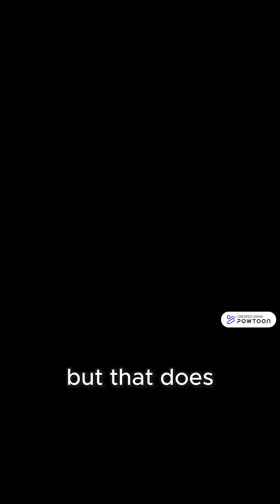The Battle to Keep YouTube Independent!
💡 Experience the power of math and science tutoring that makes learning algebra and trigonometry engaging for every student!
Our homeschool math approach combines proven methods with interactive technology to help students excel.
Through best kids apps and personalized guidance, we're making mathematics accessible and enjoyable for learners at all levels.

✨ 💡 ¡Experimenta el poder de la tutoría en matemáticas y ciencias que hace que el aprendizaje de álgebra y trigonometría sea emocionante para cada estudiante! Nuestro enfoque de matemáticas en casa combina métodos probados con tecnologías interactivas para ayudar a los estudiantes a tener éxito. Con las mejores aplicaciones para niños y un acompañamiento personalizado, hacemos que las matemáticas sean accesibles y agradables para estudiantes de todos los niveles. ✨ 🔔 Aprende matemáticas con la aplicación DESCARGA GRATIS 💡 Creado con DESCARGA GRATIS ✨ Optimizado con DESCARGA GRATIS 🚀 Audio AI de ✨ 💡 ¡Experimenta el poder de la tutoría en matemáticas y ciencias que hace que el aprendizaje de álgebra y trigonometría sea emocionante para cada estudiante! Nuestro enfoque de matemáticas en casa combina métodos probados con tecnologías interactivas para ayudar a los estudiantes a tener éxito. Con las mejores aplicaciones para niños y un acompañamiento personalizado, hacemos que las matemáticas sean accesibles y agradables para estudiantes de todos los niveles. ✨ 🔔 Aprende con la aplicación de matemáticas DESCARGA GRATIS 💡 Creado con DESCARGA GRATIS ✨ Optimizado con DESCARGA GRATIS 🚀 Audio AI de educación